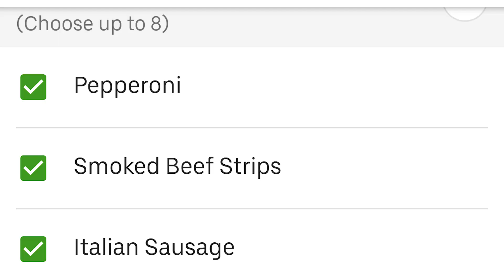Pizza Pros's All Meat Pizza, Garlic Fingers, Hot Wings | SKIP THE REVIEW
Hell yes baby, we're finally reviewing a pizza place. Feel free to put in as many Spider-Man 2 memes in the comments as you like.

Outro: "Through The Night" by Pop Up!

SKIP THE REVIEW: Pizza Pros's All Meat Pizza, Garlic Fingers, Hot Wings